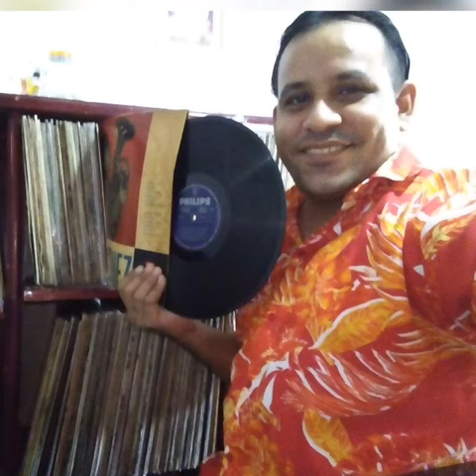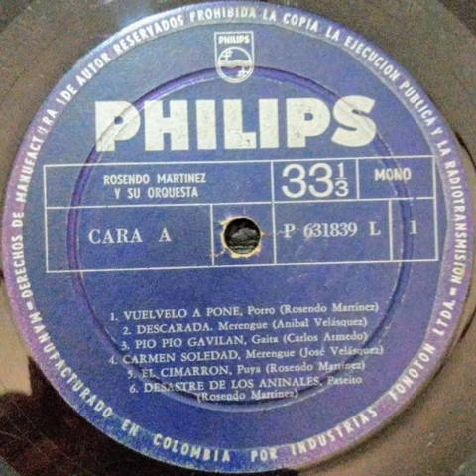VUELVELO A PONE- ROSENDO MARTÍNEZ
ROSENDO MARTÍNEZ
El maestro Rosendo nació un 8 de agosto de 1917 e hizo parte de las más grandes agrupaciones entre las décadas de los 50’s y los 70’s, consagrándose como el ‘El Rey del Bombardino’ en Colombia, un instrumento de viento de la familia de los metales.
La tierra de Cerete, en el departamento de Córdoba, ha visto pasar por sus tierras grandes exponentes de las músicas tradicionales colombianas, casi todas de ellas de aires vallenatos y juglares, acordeoneros y trovadores. Pero este no es el caso del maestro Samuel Rosendo Martínez Guzmán.
Sus inicios fueron con la ‘Banda Departamental de Córdoba’, donde se acercó al bello bombardino, instrumento de viento de la familia de los metales, muy popular entre las orquestas papayeras de Colombia. De ahí,  pasó a ‘Los Diablos del Caribe de Montería’, a la orquesta ‘Ondas del Sinú’ de Francisco Zumaqué (padre) y de allí a la ‘Banda Departamental de Bolívar’. Al llegar a Cartagena, logró su consagración, pues la ciudad heroica era para la década de los 50’s y principios del 60 la meca de una de las grabaciones fonográficas en Colombia, con el sello Fuentes, como lo destaca un artículo de El Tiempo.
Hizo parte de las más grandes agrupaciones de la época de los 50 hasta los 70, pasando por los ‘Corraleros de Majagual’, ‘La Sonora Cordobesa’, las orquestas de los maestros Alejandro Durán, Pedro Lara, Alfredo Gutierrez y su última gran orquesta de salón fue la del maestro Pacho Galán. Con todas estas agrupaciones grabó y tuvo grandes reconocimientos a nivel internacional, con giras en Europa y gran parte de América.
Es recordado por sus grandes éxitos compositivos ‘El Bombardino de Rosendo’, ‘El Cimarrón’, ‘Palo de agua’, ‘La Negra Caliente’, entre otros. Pero no solo dejó un legado musical en materia de obras;  sus hijos son Ricardo, actual trombonista de la orquesta ‘La Clave’;  Rosendo, bajista de Los ‘Embajadores vallenatos’; Jesús, acordeonero de ‘Los Chicos del Vallenato’ en Montería y Gloria, quien compone y canta  son fruto del amor de su padre a la difusión de la música tradicional colombiana.
El 29 de enero de 1997 fallece en la ciudad de Barranquilla a las 9:00 de la noche, a causa de una infección aguda en los riñones. Siempre será recordado como uno de los grandes de la música por su alegría, sus grandes amistades y el gran talento que lo llevó a ser consagrado como “El Rey del Bombardino” en Colombia.
El 'Rey del Bombardino' en Celebra la Música
Este año, el ganador del “Reconocimiento a la puesta en escena creativa en homenaje  maestro(s) que en 2017 cumplen su año de natalicio” fue la Fundación Musical Bombardinos de Colombia, que desde hace 22 años ha trabajado en la enseñanza de este instrumento musical en el país. Como propuesta realizaron una adaptación de tres grandes éxitos musicales que conforman un mosaico para Bombardinos de Colombia titulado “Homenaje a Rosendo Martínez” para cinco Bombardinos con el sello inconfundible de algunas de las obras del Maestro Rosendo: El Guayabo, Matimbá, Compadrito y Brisas de Diciembre.
Las adaptaciones están dirigidas para quinteto de Bombardinos, una propuesta que se destaca por la sonoridad de este tipo de instrumentos. Esta propuesta nace a través de la convocatoria del Programa Nacional de Estímulos.